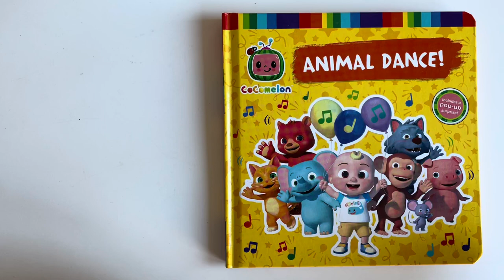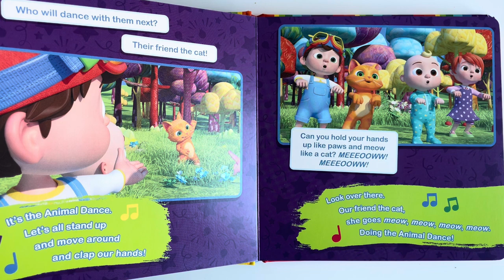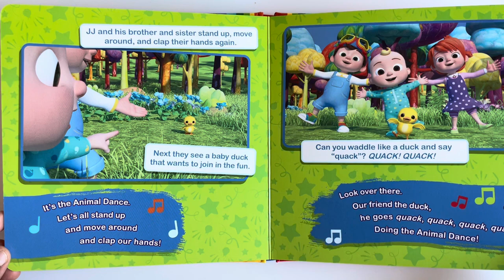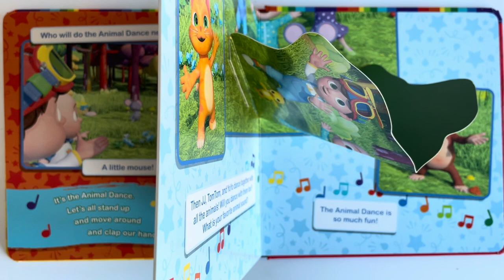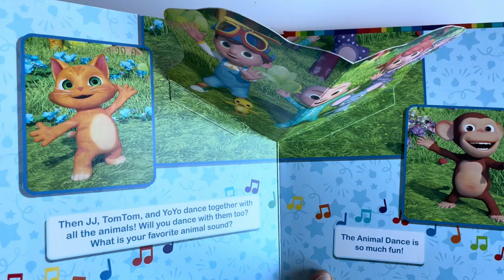Animal Dance Song | CoComelon Nursery Rhymes & Kids Songs